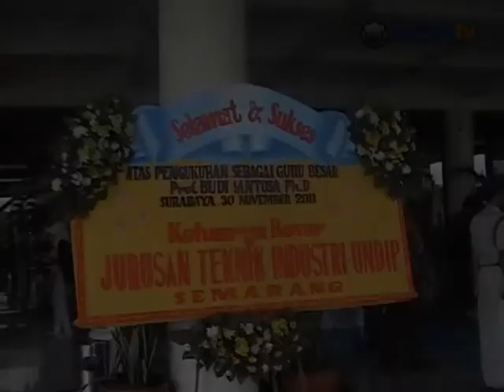Pengukuhan Gubes 102